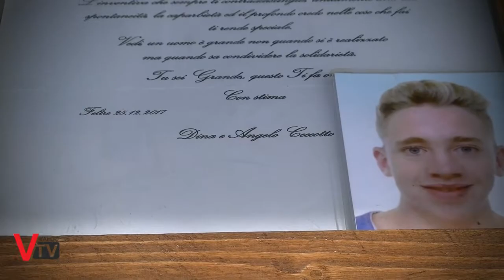Punto Giovani - Intervista a Mattia Zannini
Siamo andati a visitare il laboratorio di Mattia Zannini, giovane intraprendente che si sta dedicando alla realizzazione di oggetti in legno lavorati a mano

 Servizio a cura di:
Ilaria Milanese
Sergio Capretta